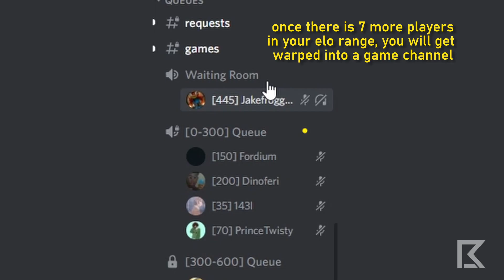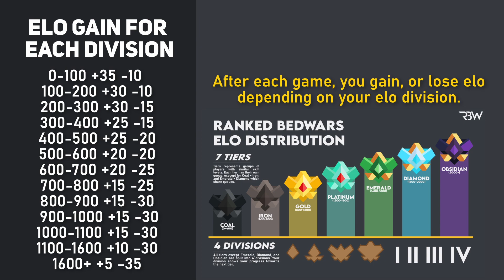How to Play Ranked Bedwars | Quick Beginner Tutorial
This video is going to teach you HOW to play ranked bedwars in a VERY SHORT amount of time. I included every single thing that you need to know to start playing ranked bedwars! I hope you have fun playing! This is also a sign up for an editing competition.

🎞️ inspiration:  @Infernally
💸Sub or i is sad.

TODAY You are going to TURN from a NOOB to a PRO in minecraft hypixel bedwars just by WATCHING this INSANELY epic bedwars POggers video and your FPS will be a lot BETTER by applying my settings to your MiNeCrAfT GAME.

🧮 Minecraft Bedwars Server IP : mc.hypixel.net

🎥 Edited by qBedwars in DaVinci Resolve Studio
 🧹Thumbnail by qBedwars made in paint.net

 ➜ Questions:

                                    boy
              ➜  Want to collab?
              ➜ WhAtS tHe PaCk!??!?!
                                    ask in comments OR bottom left corner

PC SPECS:
32GB RAM
Mouse: Glorious Model D wireless
Keyboard: GK61
Headphones: Random wired headphones
Microphone: Blue Yeti Classic
Time Stamps:
0:00 - how to play ranked bedwars
1:22 - epic rbw logo at the end

minecraft bedwars hypixel bridge bridging minecraft texture pack resource pack Not Minecraft, But Water Rises or Minecraft, But Lava doesnt Rice, or any other but challenge like that. This NOT is a speed run / speed runner NOT of Minecraft against a killer / assassin but it is NOT me and my NOT good friends NOT playing the NEW FUNNIEST MINECRAFT MOD EVER!!! POG CHAMP!!! yeah no. no if you are reading this then HI! and BYE
Not Minecraft, But Water Rises or Minecraft, But Lava Rises, or any other but challenge like that. This is a speed run / speed runner of Minecraft against a killer / assassin but it is Sapnap 1v1ing Me, Technoblade and Dream. POG CHAMP! MinecraftButIEditedItLikeTrycs.Tags (ignore):